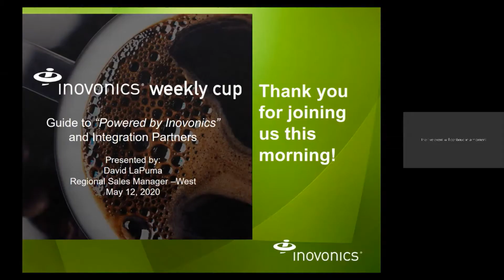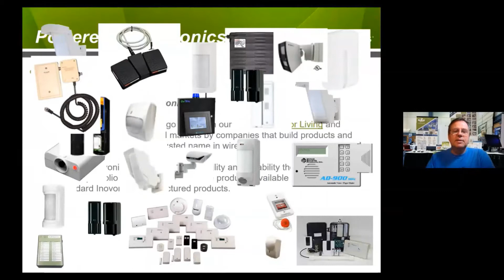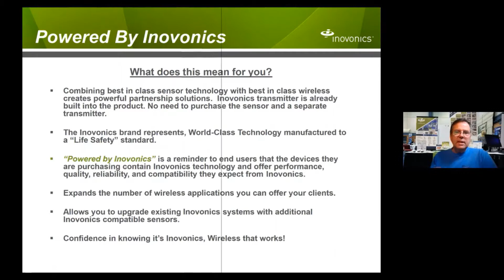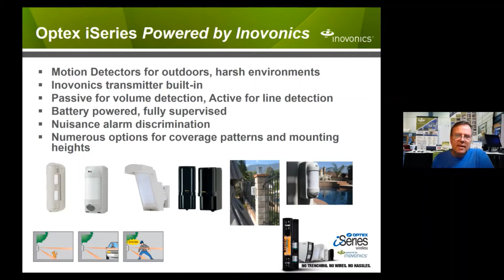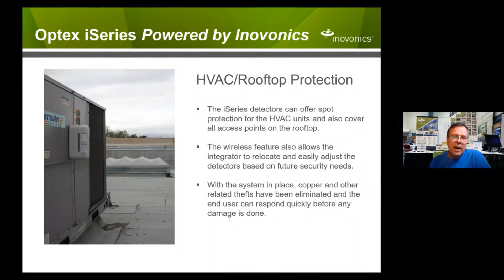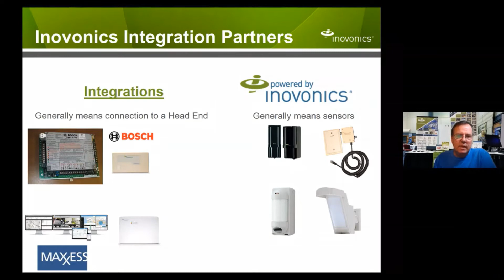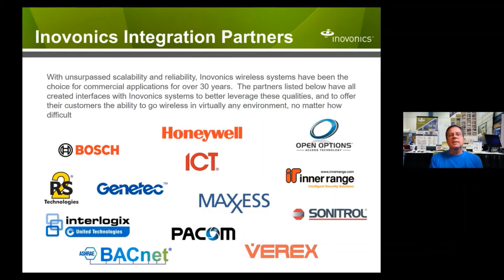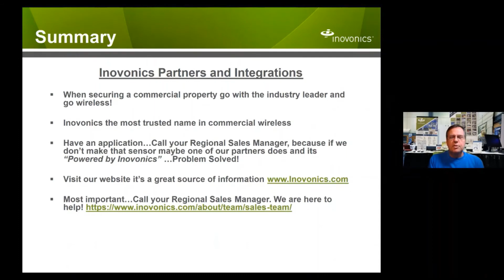"Powered by Inovonics" Integration Partners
Presented by Dave La Puma, West Regional Sales Manager